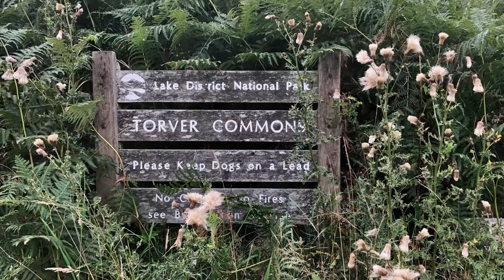My Solo Cumbria Way | Part 1 | Hiking and Wild camping | Ulverston to Carlisle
The Cumbria Way is a linear 82mile long distance footpath in Cumbria, England. The majority of the route is inside the boundaries of the Lake District National Park. Linking the two historic Cumbrian towns of Ulverston and Carlisle, it passes through the towns of Coniston and Keswick.
This was my first thru hike wild camping the Cumbrian way and my first wild camping in the lake district.

Length: 82mi
Highest point: High Pike, 658 m (2,159 ft)
Elevation gain/loss: 2,973 m (9,754 ft)
Trail difficulty: Challenging

MY SHELTERS
Vango Nova 200
Hilliberg Allak 2
3F UL Lanshan 2

MY COOKING EQUIPMENT
Pocket Rocket 2
Jetboil Zip gas cooker
Trangia 0.5l Fuel Bottle
Lixada Wood Burning Stove
Trangia 25 Non-Stick Frying Pan
Lixada Pot Stand
Stojo Collapsible Mug
Sea to Summit Collapsible Cup
Sea To Summit Collapsible Silicone Bowl
Titanium Folding Spork
Long Handled Spork
Coleman Xtreme Gas Cartridge
Premium Bioethanol Fuel
Nalgene 1.5l Wide Mouth Bottle
Outdoor Interlocking Cutlery Set
Food & Snacks
Nescafe Original 2in1 Sachets
Summit to Eat Pasta Bolognaise Camping Hiking Food
Summit to Eat Chicken Tikka With Rice Camping Hiking Food
Summit To Eat Beef and Potato Stew
Summit to Eat Spicy Pasta Arrabiata
Summit to Eat Chicken Fajita With Rice
Summit To Eat Rice Pudding with Strawberry

MY SLEEP SYSTEM
Trekology Pillow
EXPED Downmat
Alpkit Pipedream 60

MY CLOTHING
Bridgedale Men’s Trail Sport Socks
Mens Denim Buff
Mosquito Headnet
Berghaus Men's Thermal Tech Tee Half Zip Long Sleeve

OTHER KIT I USE
Seam Sealant
Sea to Summit Event Compression Dry Sack
Sea to Summit Compression Sack Large
Nalgene Medium Travel Kit
Compeed Medium Blister Plasters
HotHands Handwarmers
Fit Flip Microfibrre Towel
Anker Power Bank, PowerCore Essential 20000
Wireless Thermometer
Disposable Mini Compressed Face Cleaning Travel Towel

CAMERA EQUIPMENT
GoPro Media Mod
GoPro Tripod Mount Adapter
Windslayer Cover for GoPro 9
GoPro Shorty Mini Extension Pole
Telescoping Selfie Stick with Tripod Stand Compatible for Gopro
ULANZI VL49 Mini 2000mAh LED Video Light